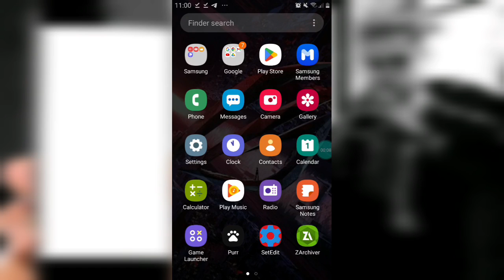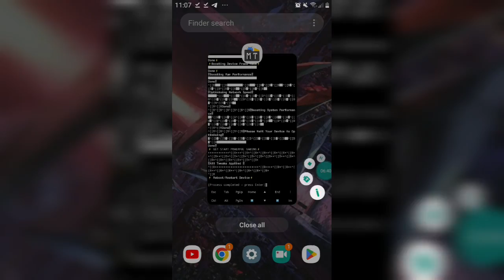Overclock Android | MT Manager | Extreme Performance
●MAX PERFORMANCE
●NO ROOT
●LAGLESS GAMING
●ZERO LAG GAMING

✏️PASSWORD OF FILE IN VIDEO
✏️ CREDIT : [ScriptoTweaks]

🛠MY TOOLS

My Device?
⚔ Samsung J7N Neo
Editing App?
⚔ Inshot // Capcut
Screen Recorder
⚔ Built-in // ADV

⚙SHARE YOUR VIDEO IDEAS AND ANDROID PROBLEM IN COMMMENTS SO I WILL MAKE VIDEO ON THEM OR I WILL TELL ON COMMENT